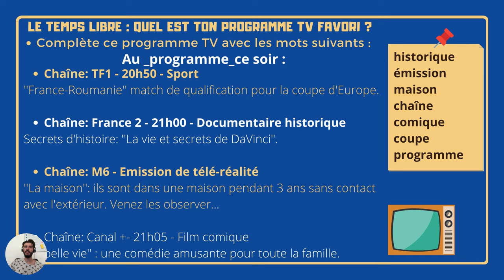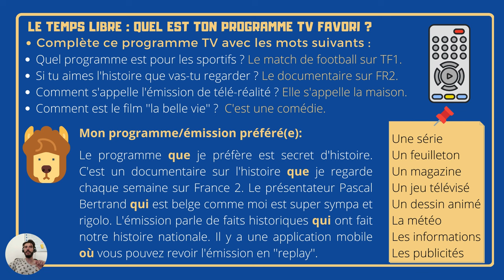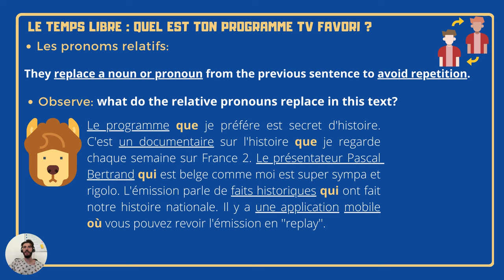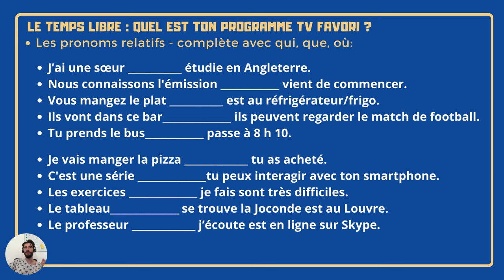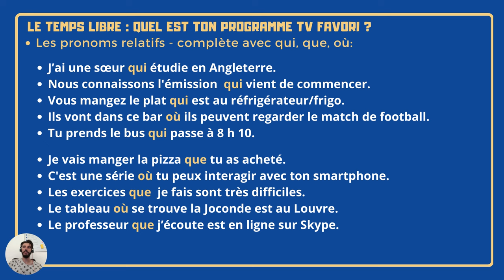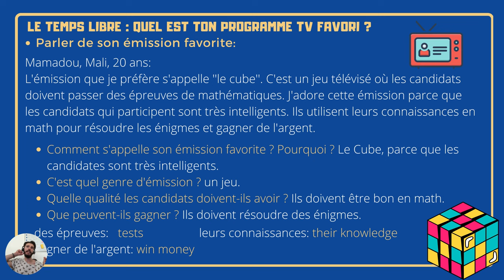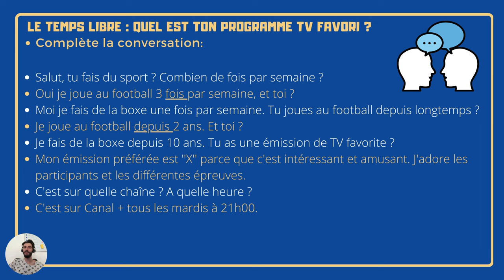Chapter 2 - lesson 8 : Choisir un programme TV, Qui Où Que (Choose a tv program, relative pronouns)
LEARN FRENCH THROUGH STORIES AND CONVERSATIONS
Here is the second chapter of my own course. I spend a couple of months developing it. The goal is to learn French with me starting from A0 to B1, join me in this exciting journey.

 👉Objectif(s)/topics: Speak about your favorite tv programs. Know the vocabulary of Tv programs. Use the relative pronouns qui, que and où.

 👉Niveau: A1-A2

📗 A notebook (I encourage you to take notes for each lesson)
✒ Pens of different colors
🧠 Be concentrated, turn off your devices (if possible).

Don't hesitate to pause, rewind the video anytime.